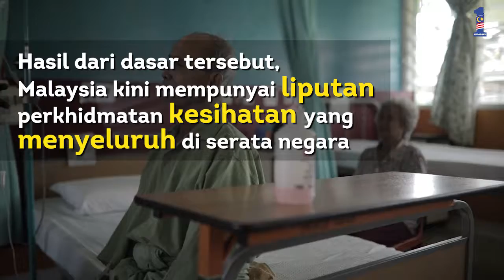Najib Razak : EPU Kesihatan